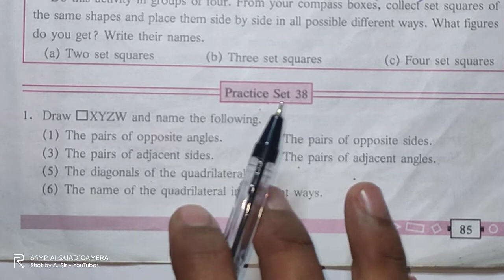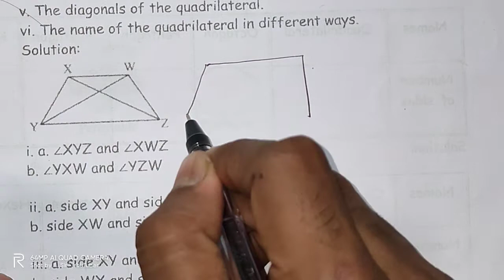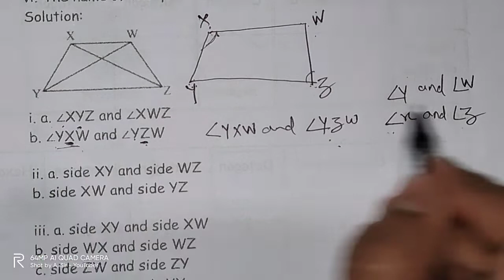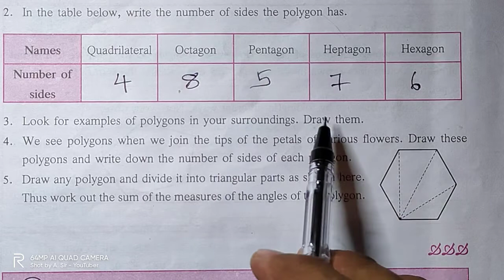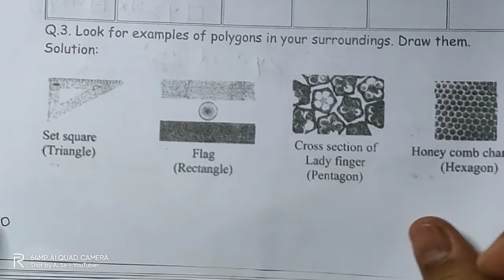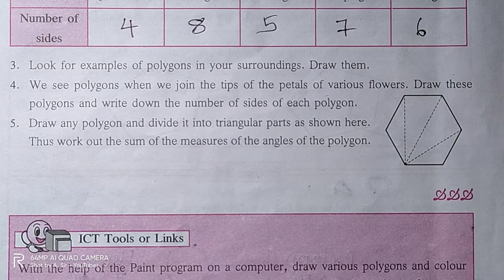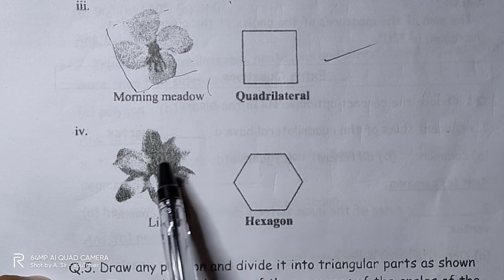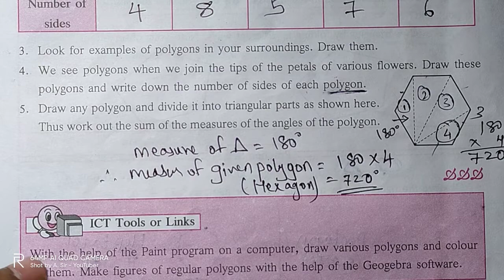Practice Set 38 | Class 6 | Maths Subject | Quadrilaterals